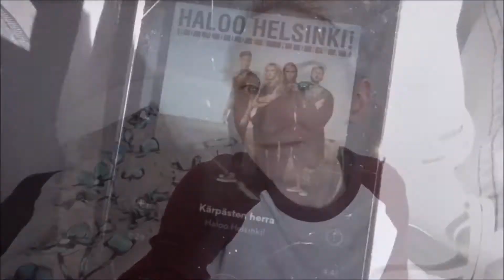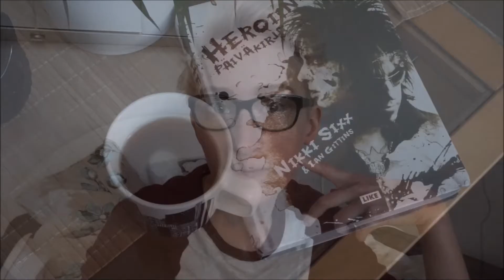EI NYT IHAN PUTKEEN..